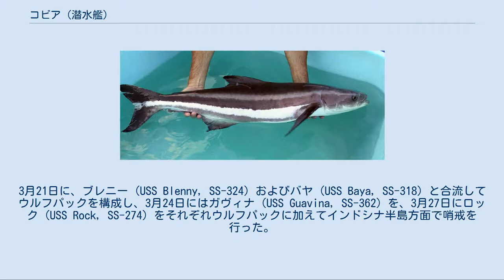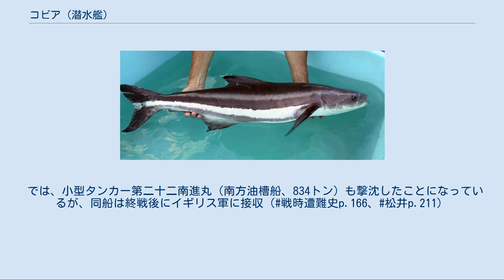コビア (潜水艦)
コビア (英: USS Cobia, SS/AGSS-245) は、アメリカ海軍の潜水艦。
艦名は温水域に生息するスギ科スギ属の単一種スギに因む。
 スギ（Cobia） コビアは1943年3月17日にコネチカット州グロトンのエレクトリック・ボート社で起工する。
11月28日にC・W・マグルーダー夫人によって進水し、艦長アルバート・L・ベッカー少佐（アナポリス1934年組）の指揮下1944年3月29日に就役する。
就役後ニューロンドンを出航したコビアは、6月3日に真珠湾に到着する。
 6月26日、コビアは最初の哨戒で小笠原諸島に向かった。
7月6日夜、コビアは北緯28度25分 東経151度46分 / 北緯28.417度 東経151.767度 / 28.417; 151.767の地点で400トン級特設監視艇を発見し、浮上砲戦で撃沈した。
7月9日朝には、北緯24度52分 東経141度18分 / 北緯24.867度 東経141.300度 / 24.867; 141.300の硫黄島近海で未確認艦船と「吹雪型駆逐艦」を発見し、魚雷を1本だけ発射したが命中しなかった。
7月13日朝、コビアは北緯27度27分 東経140度32分 / 北緯27.450度 東経140.533度 / 27.450; 140.533の地点で輸送船団を発見し、魚雷を3本発射。
魚雷は海軍徴傭船大慈丸（大阪商船、2,813トン）に1本が命中し、硫黄島行きの第26戦車連隊を輸送中の大慈丸は間もなく沈没した。
7月18日未明、北緯29度15分 東経139度05分 / 北緯29.250度 東経139.083度 / 29.250; 139.083の地点でコビアのレーダーは一つの目標を探知する。
接敵の末に魚雷を4本発射し、2本を特設運送船第十雲海丸（中村汽船、851トン）に命中させて撃沈した。
第十雲海丸は、硫黄島行きの第3714船団から遅れて追及中だった。
プライス (USS Plaice, SS-390) からの情報により、第3714船団の本隊らしい目標が東にあること教えられ、折からのスコールの中を追跡した。
やがて7時ごろに北緯28度40分 東経139度25分 / 北緯28.667度 東経139.417度 / 28.667; 139.417の地点で第3714船団に追いついたコビアは、艦首発射管から魚雷を6本、艦尾発射管から魚雷を4本それぞれ発射し、魚雷は陸軍輸送船日秀丸（日産汽船、7,785トン）の船尾に命中して、搭載していた28両の戦車、兵員の装備品とともに沈んだ。
7月20日夜、コビアは北緯28度06分 東経141度32分 / 北緯28.100度 東経141.533度 / 28.100; 141.533の地点で3つの目標を探知し、魚雷を2本発射したが命中せず、次いで砲撃戦に移る。
そのうちの一隻が衝突しコビアは船体を小破しつつも、海軍徴傭船第三郵船丸（郵船近海機船、193トン）と小型輸送船2隻を撃沈した。
8月には入るまでの間はピンタド (USS Pintado, SS-387) 、シャーク (USS Shark, SS-314) およびガトー (USS Gato, SS-212) からの船団接触情報に基づいて哨戒を続けるも、目標は見当たらなかった。
8月5日未明、コビアは北緯27度09分 東経142度33分 / 北緯27.150度 東経142.550度 / 27.150; 142.550の地点で「500トン級哨戒艇」を発見し、魚雷を2本発射して1本が命中。
この攻撃で海軍徴傭船弥生丸（図南汽船、495トン）を撃沈し、生存者をコビア最初の捕虜とした。
8月14日、コビアは49日間の行動を終えてマジュロに帰投した。
 9月6日、コビアは2回目の哨戒でスヌーク (USS Snook, SS-279) およびポンフレット (USS Pomfret, SS-391) とウルフパックを構成し、ルソン海峡に向かった。
9月13日から15日までサイパン島タナパグ湾で補給を行い、9月19日に哨戒海域に到着。
しかし、日本軍機の再三の攻撃にあい、そのたびに任務は中断した。
10月22日、僚艦が撃沈した日本船の2名の生存者、「サトウ」と「テラダ」を救助する。
この哨戒において攻撃機会は一つもなかった。
11月5日、コビア...